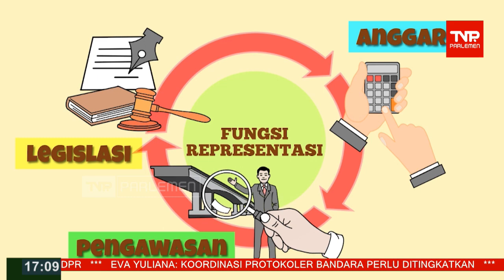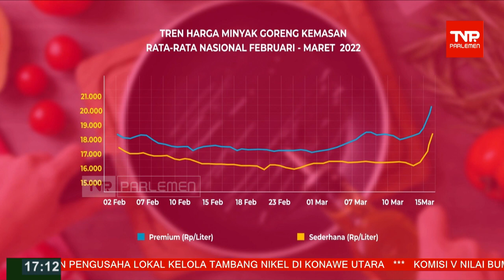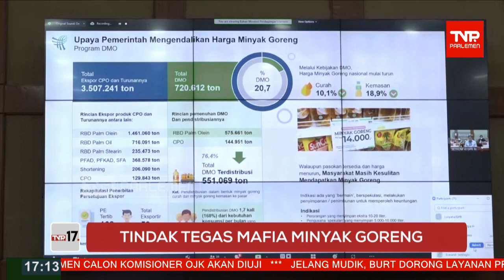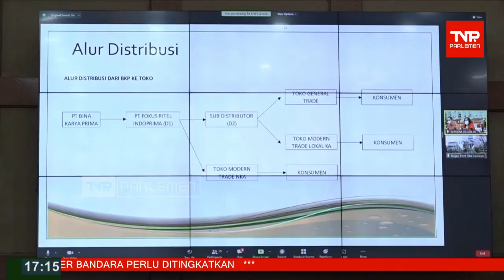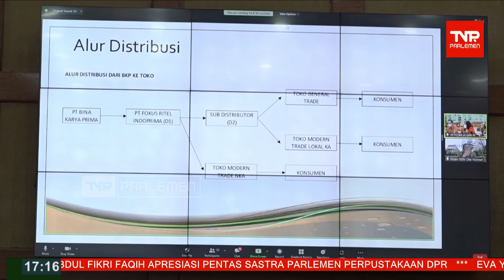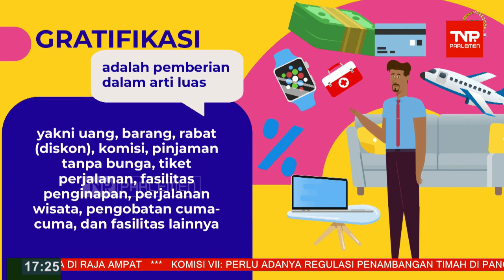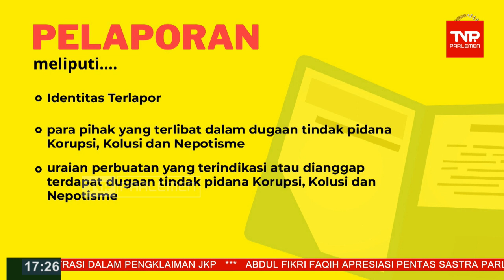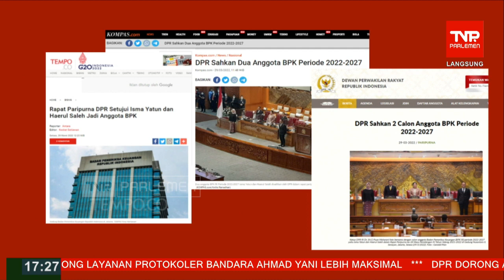TVR 17 - 30 03 2022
Narasumber